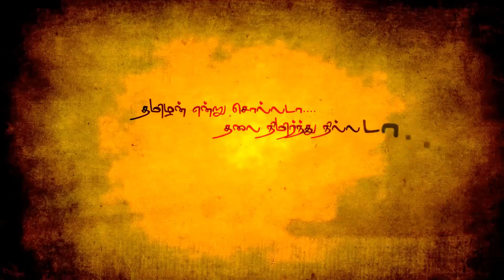21 KILLS🔥 IN SOLO VS SQUAD | NEW SKYLER GIVES EASY HEADSHOT| UNBEATABLE GAMEPLAY